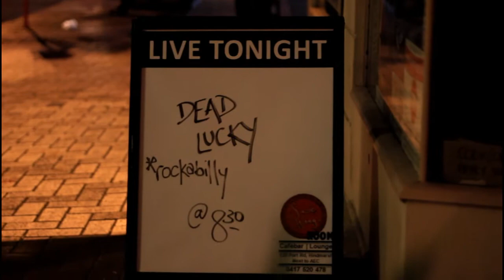Dead Lucky live at Suzie Wongs Room. Part one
Filmed in Adelaide 2011. At the kitch and trendy Suzie Wongs room on Port road Hindmarsh.